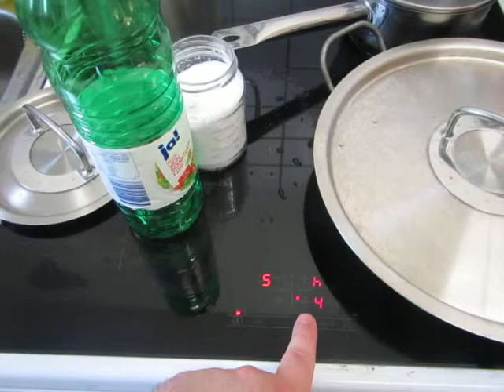cooking for women and eggs; 266